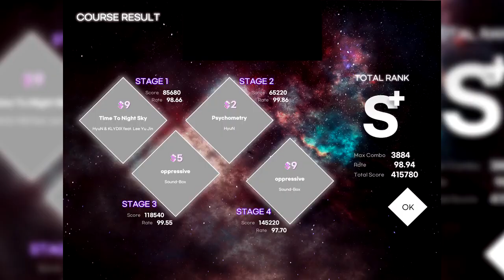【KALPA】oppressive(COSMOS) First Play【新作スマホ音ゲー】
クローズドベータテスト版の解禁モードの最終地点にあるコースモードをプレイ。特定の条件(3曲目まで全てフルコンor通常譜面全てフルコン？)を満たすと四曲目に移行し強制ハードゲージでのみ遊べる専用譜面の初見動画です。テスト版でこのレベルが出てくるのは中々ビックリです。
(画面上部を編集で隠しているのは実際プレイした際に携帯で疑似的にレーンカバーしていたのでその設定に合わせてハイスピを遅くしているためです。)